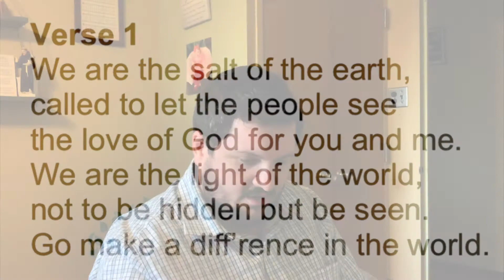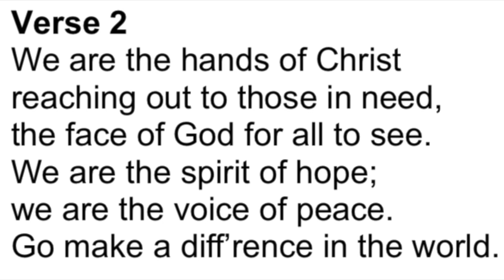Go Make A Difference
By: Steve Angrisano